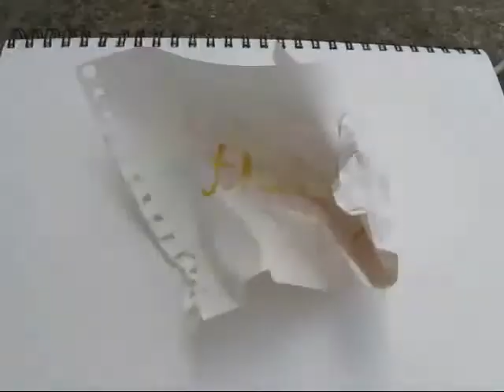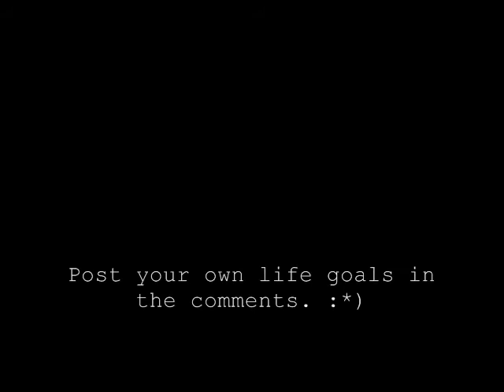June 4 knows the dreams of a dreamer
In which Cate reveals a part of her soul...or at least a part of her list, gets acute A.D.D. at least three times, and captures footage of her cat's suicide attempt.